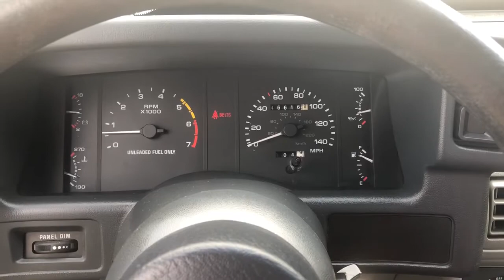1989 Mustang LX 5.0 46k mile one-owner survivor!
Walk around video with start up